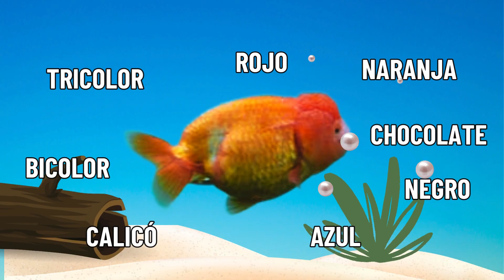Descubre al verdadero GOLDFISH CABEZA DE LEÓN o lionhead | Tipos de goldfish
Hoy descubrirás cuál es el verdarero goldfish cabeza de león, que muchas veces es confundido con el goldfish oranda, con el ranchu, y demás variedades de goldfish similares. También verás las características del goldfish lionhead, por qué se le llama cabeza de león, cuánto miden estos peces, cuántos años viven, los colores de estos peces, entre otras cosas más sobre el goldfish cabeza de león, aprendiendo así un poco más sobre los maravillosos peces dorados.